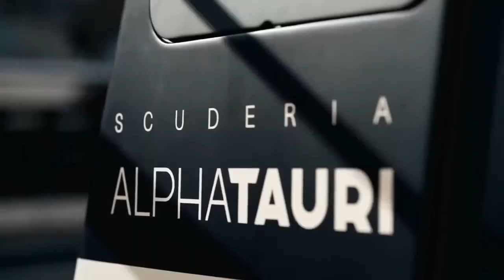MENGAPA ALPHATAURI MENGAMBIL TSUNODA DAN RICCIARDO UNTUK 2024?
Jadi hari ini gw akan ngebahas mengapa AlphaTauri mengambil Yuki Tsunoda dan Daniel Ricciardo untuk 2024. Kalian semua luar biasa tebayo!!!